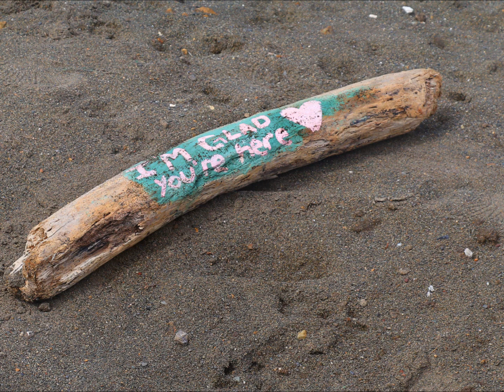Mori Point Super Bloom - Sharp Park Side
Mori Point Super Bloom - Sharp Park Side.  Photos/Video by Deb Wong